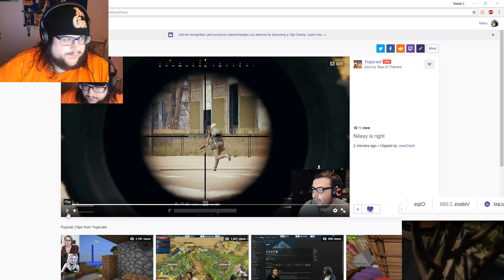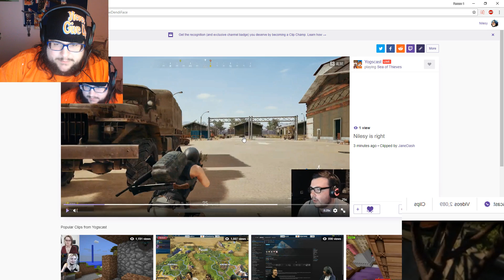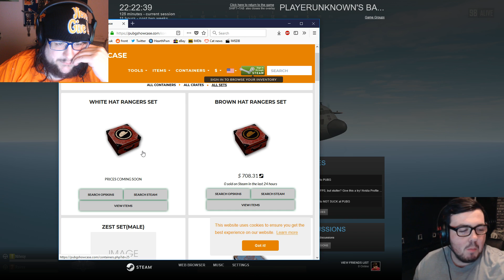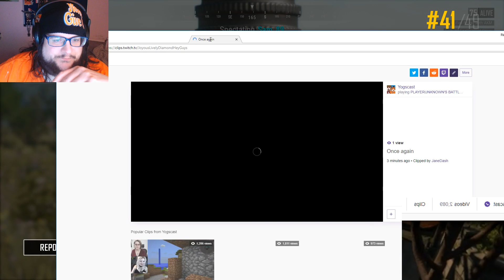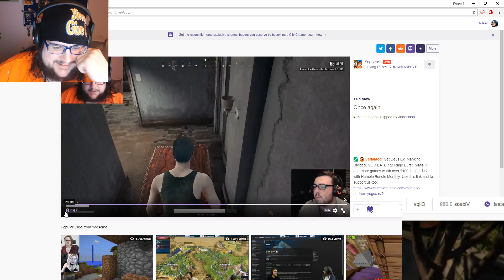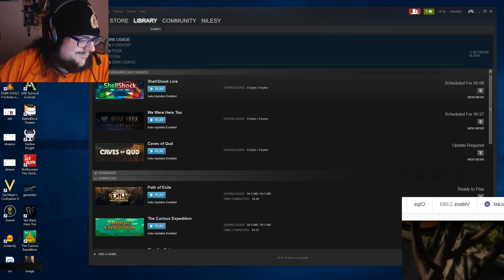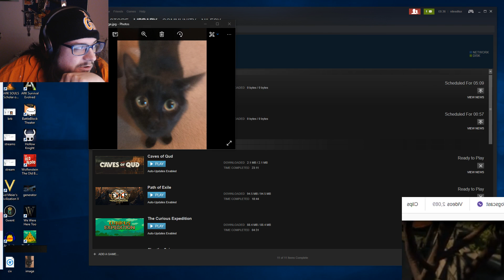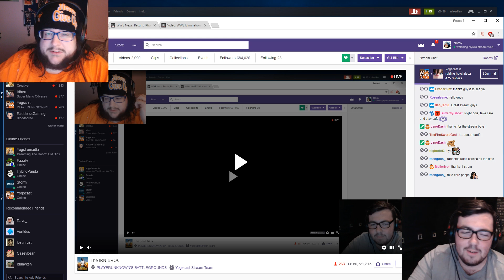IRN BROS w/ Nilesy & Ravs - 3rd March 2018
The Irn Bros play PUBG in this weeks stream!

● Monday
2 - 8: Armchair Admirals
● Tuesday
● Wednesday
2 - 5: ?
5 - 8: Battleboys
● Sunday
2 - 5: ?